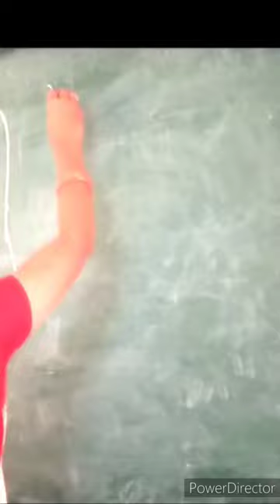krishna hand with flute drawing on board ।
I  draw beautiful krishna hand with flute on greenboard

krishna hand drawing
krishna flute drawing
krishna art